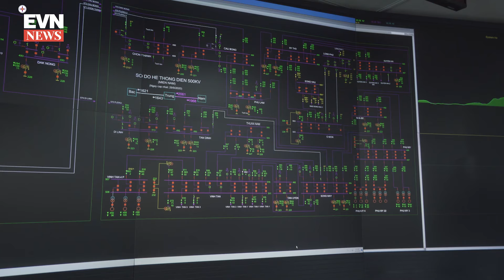EVN VÀ CÔNG TY TNHH MTV VẬN HÀNH HỆ THỐNG ĐIỆN VÀ THỊ TRƯỜNG ĐIỆN QUỐC GIA KÝ THỎA THUẬN PHỐI HỢP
Thỏa thuận phối hợp vừa được ký kết giữa Tập đoàn Điện lực Việt Nam (EVN) và Công ty TNHH MTV Vận hành hệ thống điện và thị trường điện Quốc gia (NSMO) hướng tới điều gì?